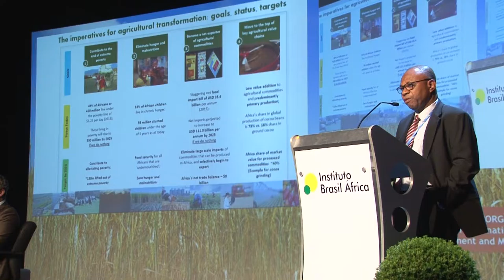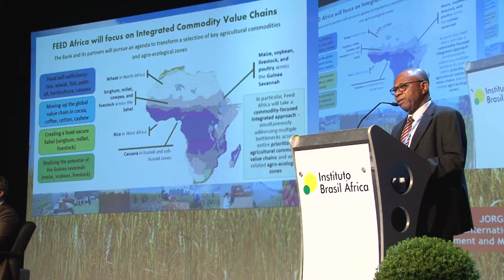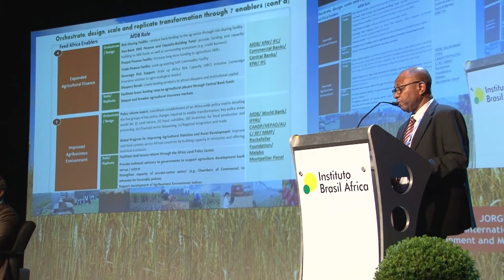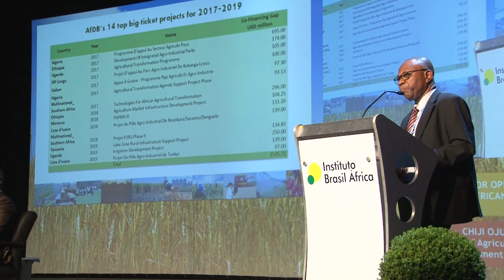Chiji Ojukwu | 4th Brazil Africa Forum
Chiji Ojukwu, Director of Agriculture of the African Development Bank (AfDB), talks about "Agriculture Sector Opportunities in the African Continent" during the 4th Brazil Africa Forum, held in Foz do Iguaçu, Brazil, on November 03 and 04, 2016